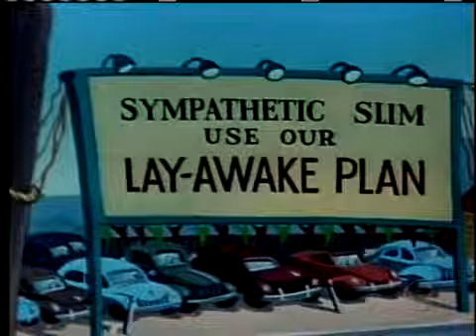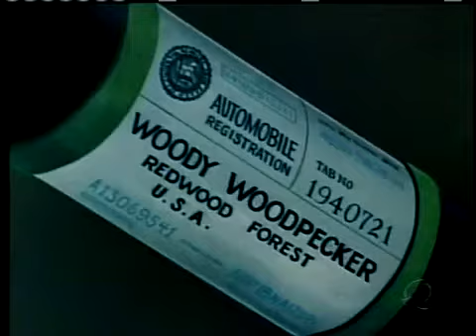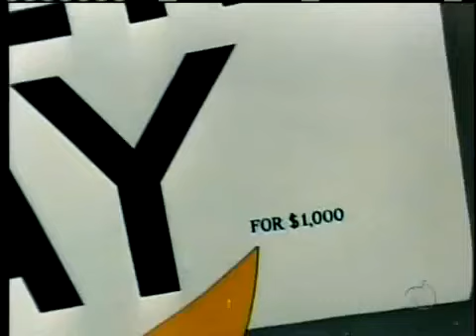O VENDEDOR DE CARRÕES | EP056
Pica-Pau é um personagem da série estadunidense de mesmo nome, um pica-pau antropomórfico, que estrelou vários curta-metragens de animação produzidos pelo estúdio de Walter Lantz e distribuídos pela Universal Pictures.

Espécie: Pica-paus

Criado(a) por: Ben Hardaway; Walter Lantz; Alex Lovy

Interpretado por: Ben Hardaway, Eric Bauza, Mel Blanc, Grace Stafford, Billy West, Cherry Davis

Criadores: Walter Lantz, Ben Hardaway, Alex Lovy

Programas de TV: O Novo Pica-Pau, Pica-Pau e Seus Amigos / Pica-Pau, Pica-Pau